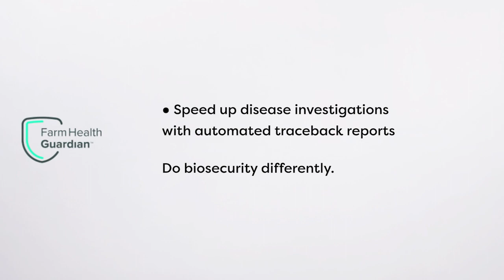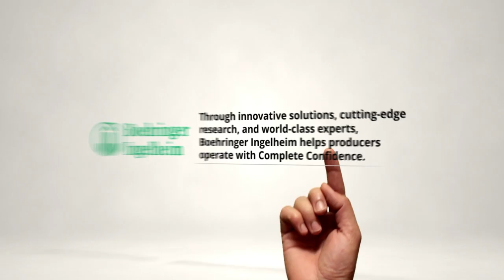Biosecurity Begins With Trust - Dr. Nele Caekebeke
In this episode of The Swine Health Blackbelt Podcast, Dr. Nele Caekebeke, CEO of Biocheck.UGent, explains how coaching techniques can transform biosecurity implementation on swine farms. She shares the importance of understanding farmer behavior, effective communication strategies, and the use of benchmarking tools to assess risk. Listen now on all major platforms!

"We really see coaching as a two-way interaction with the farmer, focusing on their goals and expectations."

Meet the guest: Dr. Nele Caekebeke is the CEO of Biocheck.UGent and holds a Ph.D. in coaching swine and poultry producers to improve infection prevention. With over eight years of experience at Ghent University's Faculty of Veterinary Medicine, she specializes in livestock biosecurity and epidemiology.

What you will learn:
(00:00) Highlight
(00:48) Introduction
(02:43) Coaching vs advising
(03:35) Improving communication
(05:45) Farmer behavior focus
(08:38) Biosecurity tools explained
(11:40) Coaching education gap
(13:24) Closing thoughts